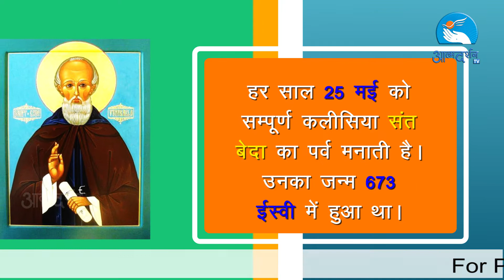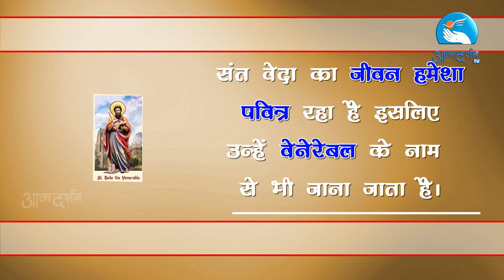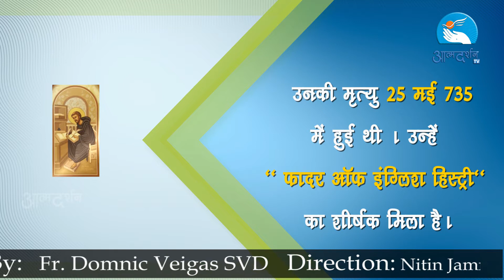Saint Beda in Hindi | 25 May | Saints in Hindi | Atmadarshan Tv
Presented By: Fr.  Dominic Veigas SVD

Director: Nitin Jamra
Camera: Jobin Kariyathumpara, Rohit Porpanth
Editor: Sachin Tripathi
Graphics: Siddharth Jagtap
Produced By: Prerana Communications, Indore

Copyright : Prerana Communications, Indore

Director: Nitin Jamra
Editor: Sachin Tripathi
Graphics: Siddharth Jagtap